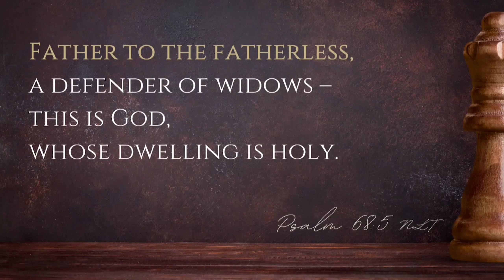Esther Rises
An orphan immigrant, living far from home, participates in a royal beauty contest and suddenly becomes queen of the world’s most powerful empire. Against all odds, this young lady goes from obscurity to a place of influence in this epic true story. It’s a stunning reminder that when all hope seems lost, God is working out a good plan.